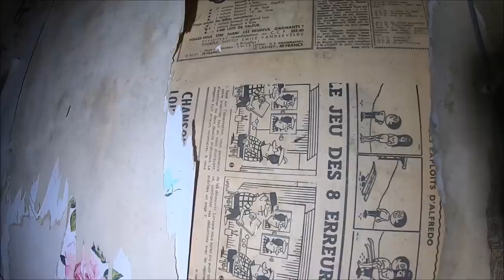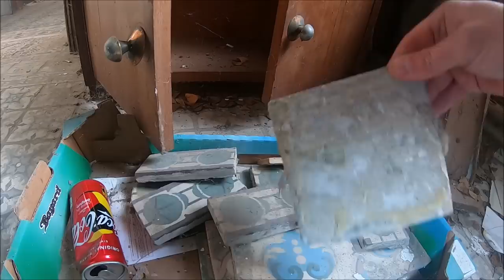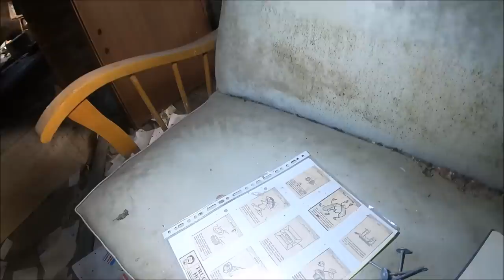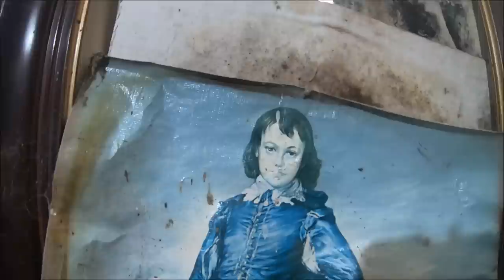Piękny kominek w opuszczonym domu z ful wyposażeniem